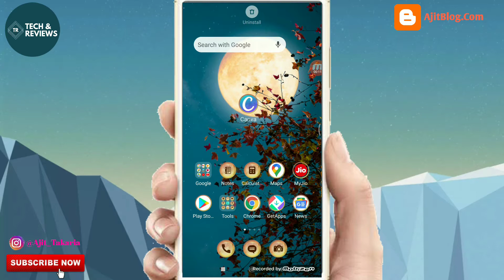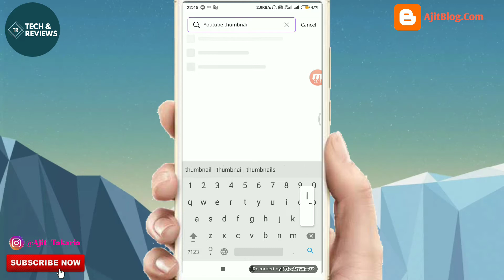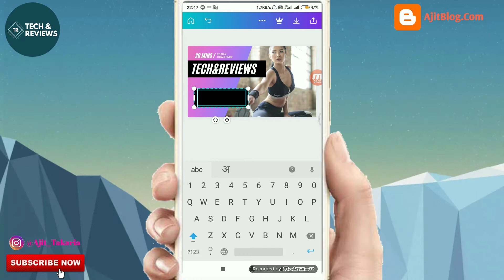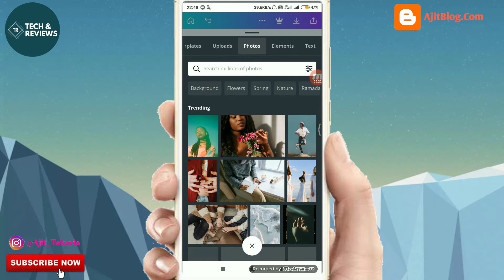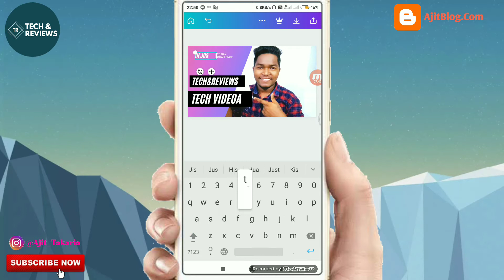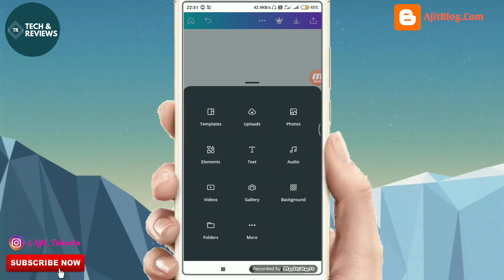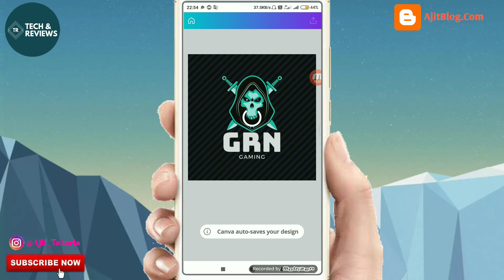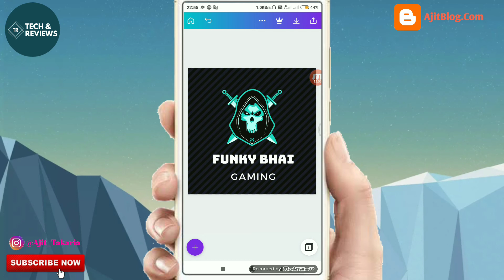Canva Best Apps For Youtube Thumbnail And Logs In 2021 - How To Use Canva App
Social Media Handles
Whatsapp Status